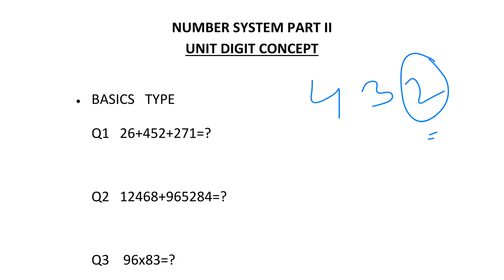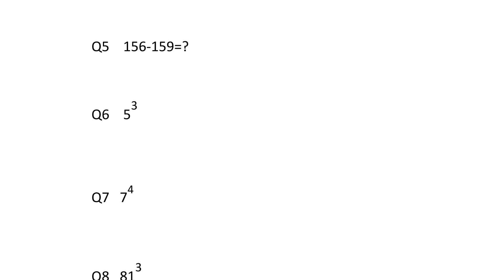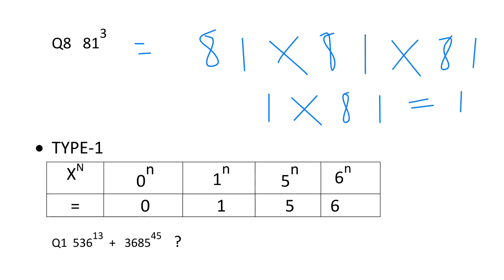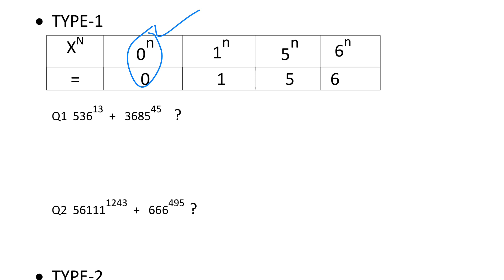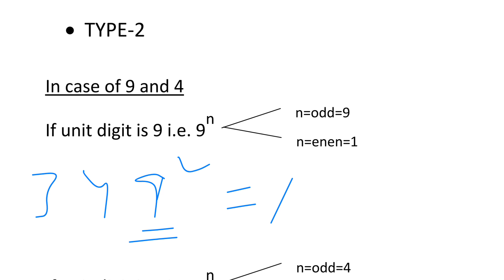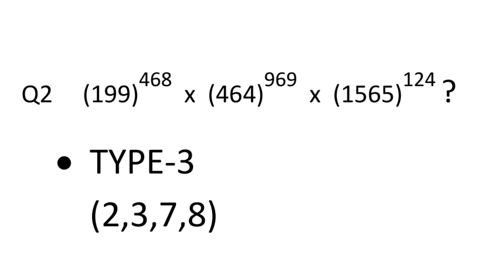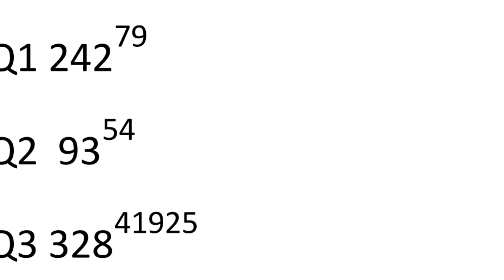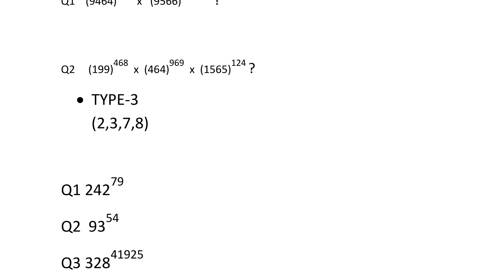NUMBER SYSTEM PART II For JKSSB FORESTER, JKSSB EXAM, JKP CONSTABLE EXAM 2024